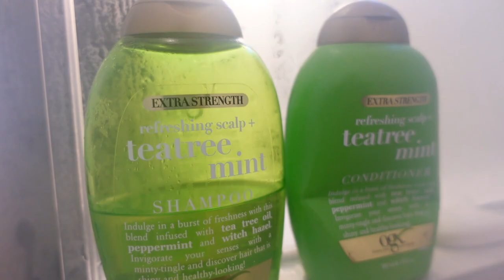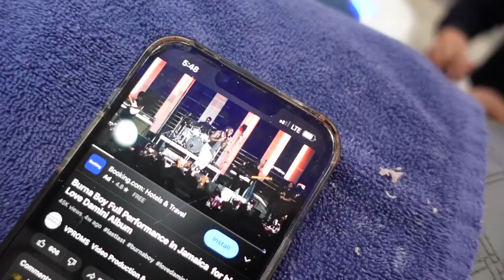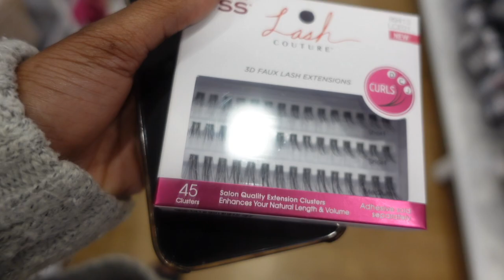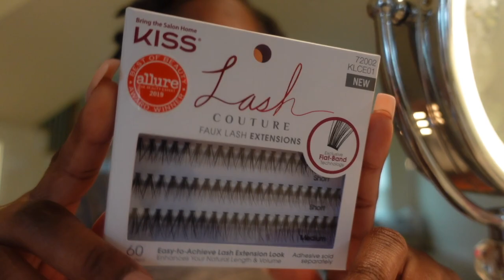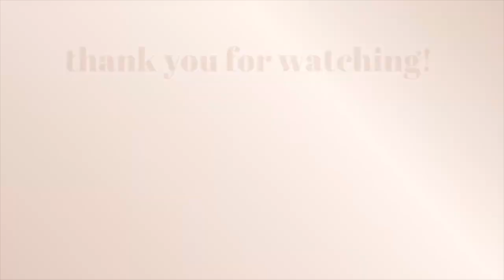time for maintenance , Pinterest hair inspo, locs wash & retwist , nails , lashes | Life in Houston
Hey Girl Heyyyyy !!! Your back for another upload !! Thank you so much for tuning into my channel and seeing what I have going on ! If your liking the vibesssss on my channel , give me like 👍🏾  it makes know what kind of content the girlsss want from me , talk to me in comments !! & dont forget to Subbb so you can know when I drop another video.

Looking forward to going all the way up for 2023 with y’all !!! We are on the rode to 10KKKKKK !!!

- Wig Install (Bring your own wig)
- Wig creation (Bring / Ship your own bundles)

Things you may be wondering 🤎☺️
. How tall am i ? I’m 4ft 8” lol
. What camera do I use ? Vlog camera (Sony zv1) Beauty content camera (Canon m50
. Do I plan on moving again ? Check back on me in 2 years lol
. What is quote I live by ? You can obtain almost anything in life once you put your mind to it.